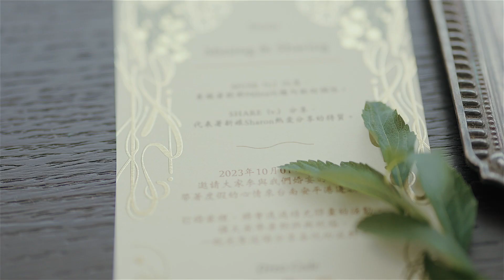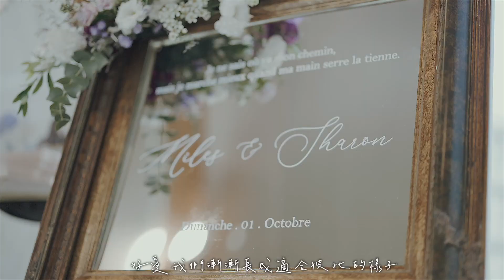:: Miles + Sharon :: Engagement Party訂婚記錄 // 台南安平福爾摩沙遊艇飯店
[ 訂婚記錄／Engagement Party]

每個人都是一座孤島
只是有的人在海嘯臨前
找到了與之共鳴的那片海域
佳期已定·邀君共飲

開放預訂 2023/2024 婚禮錄影/海外婚禮婚紗紀錄/婚紗側錄/愛情訪談微電影檔期

👉官方LINE ID：plgwed